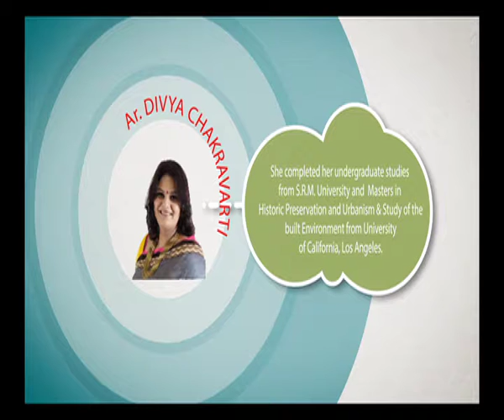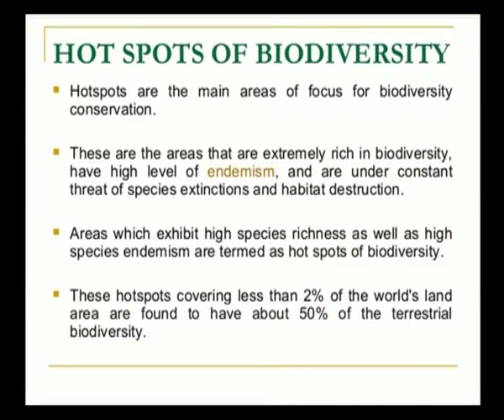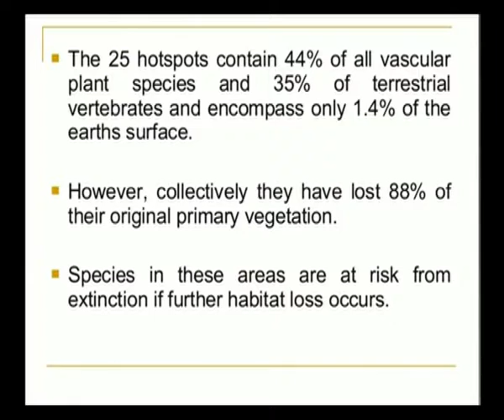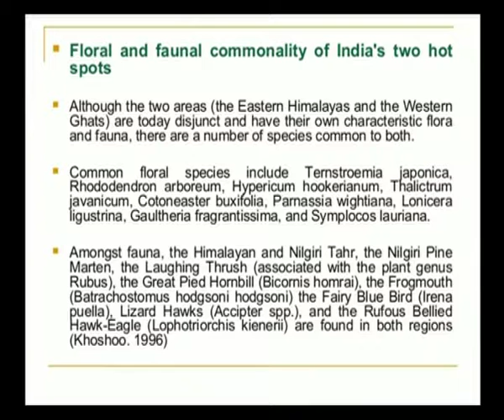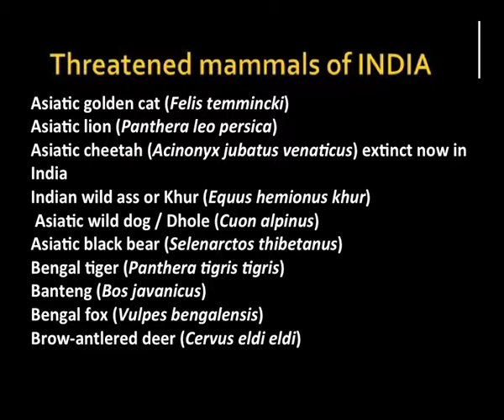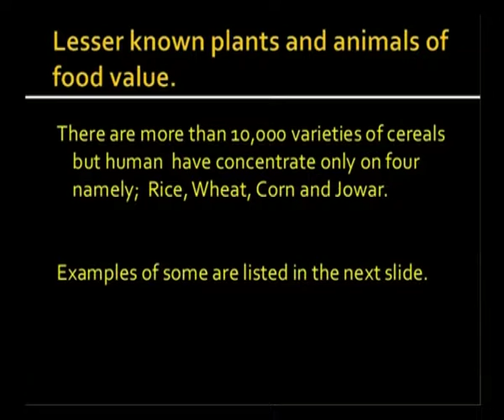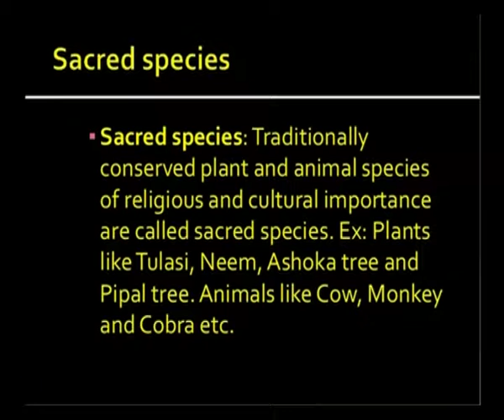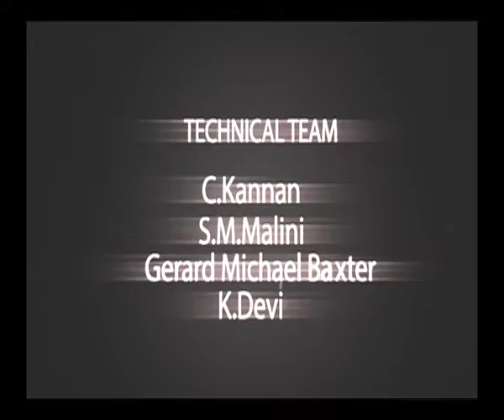Environment, Ecosystem and Bio-Diversity-Part 3 (CH-10)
Subject : Architecture
Course : Environmental Science